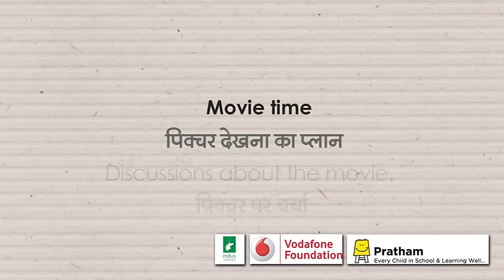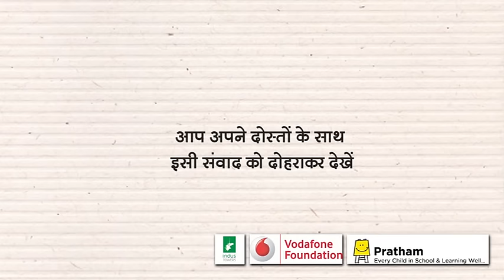Discussing a movie in English - पिक्चर पर चर्चा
Discussion about a movie in English